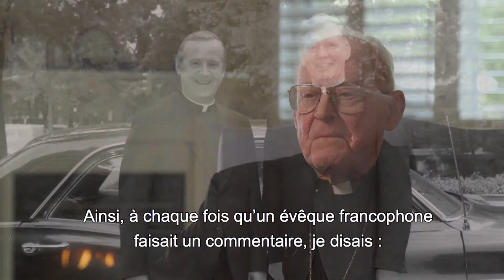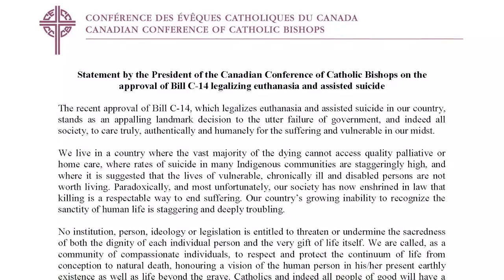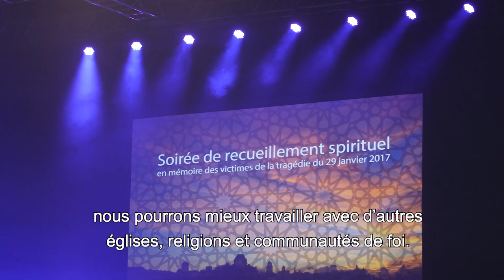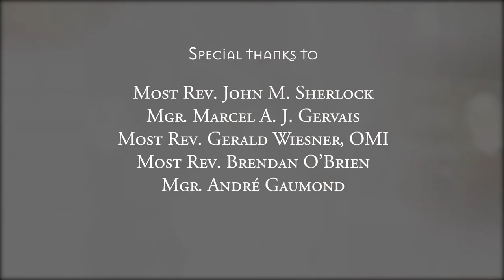The CCCB at 75 years/Le CECC à 75 ans (S+L Documentary)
The CCCB at 75 years: The Presidents Remember
Le CECC à 75 ans: Souvenirs des Présidents

Founded in 1943, the Canadian Conference of Catholic Bishops celebrates its 75th anniversary in 2018. In this original documentary, current and past presidents of the conference share their thoughts and memories of this important institution of the Catholic Church in Canada.